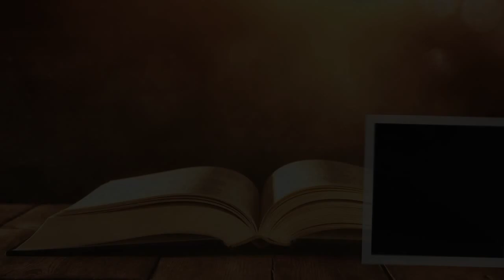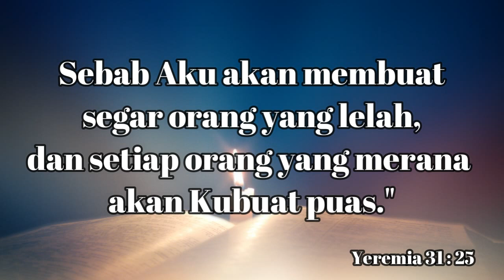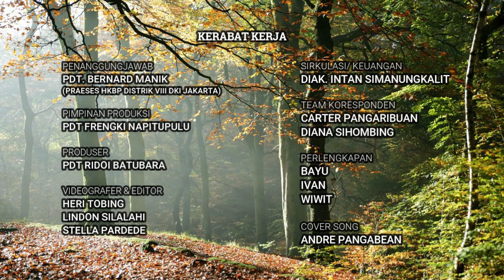“Tuhan Menyegarkan" |Pdt. Dedy Donal Simanjuntak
Sabda Kairos NKTV 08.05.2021 |Pdt. Dedy Donal Simanjuntak